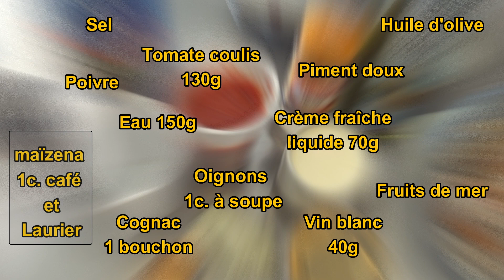Pâtes aux fruits de mer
Recette des pâtes aux fruits de merr